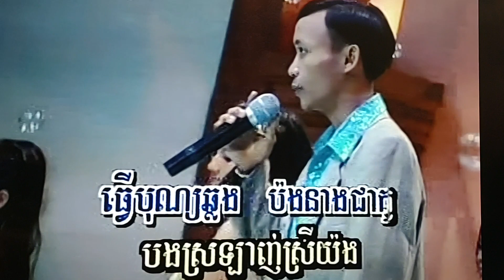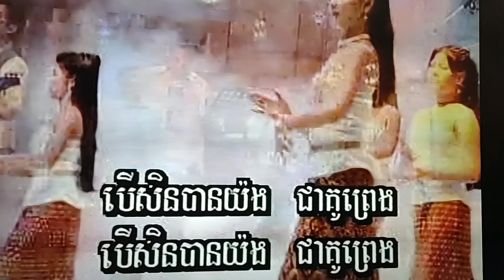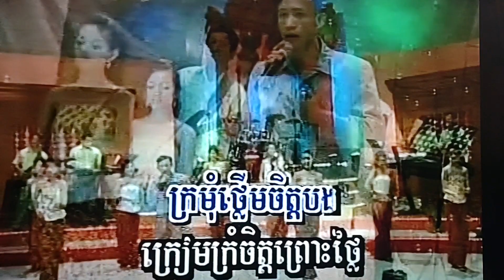January 21, 2024